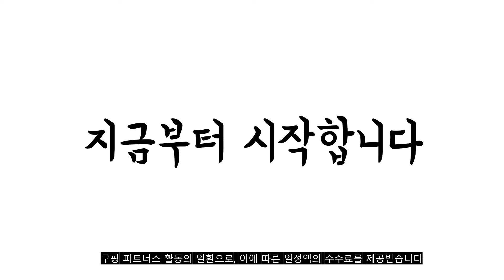광고 2022년 가장인기있는 한치낚시대 추천 판매순위 TOP10 가성비 평점 후기 비교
❤️❤️❤️광고 2022년 가장인기있는 한치낚시대 추천 판매순위 TOP10❤️❤️❤️
1위. #[허기자 TV 추천] 앵글러 디그니티 HEIMDAL MARK ll 쭈깅 쭈갑 낚시대 주꾸미 갑오징어 한치 무늬 오징어 두족류 헤임달 마크2 AD 애깅 에깅 루어, B145MH   [109,000원]

2위. 바낙스 한치마스터 낚시대, 네이비 [74,500원]

3위. 크레만 V7 브이세븐 베이트릴 선상 베이트릴 광어 문어 쭈꾸미 갑오징어 우럭 참돔 외수질, 우핸들, 기어비 4.8:1 [169,000원]

4위. NS 로드스알파 메탈리코 한치대 한치낚시대 [67,500원]

5위. #[ GODPOS 문어낚시대 ] 줄꼬임방지 초고탄성 고밀도 카본적용 선상에깅 전용낚시대 ( 무상 A/S ) 사은품드려요~~, GODPOS TAKOMONSTER 문어선상전용대   [54,500원]

6위. 크레만 어택트 드래거 엑스 X 100 200 선상 베이트릴 쭈꾸미 참돔 광어 문어 선상낚시 지깅릴 [J7 J8], 6.6:1, 우핸들 [149,000원]

7위. NS 엔에스 로드스 알파 메탈리코 한치낚시대, B-662MH-T [67,500원]

8위. MTF 스나이퍼 모리스타 한치 전용 낚시대 C190ML 한치대 오모리그 [52,920원]

9위. #[ 2022년 일본원사 PE 8합사줄 500M ] 일본수출용 고강도 고감도 초경량 프리미엄 합사줄 (사은품 다용도 카라비너 증정 ), 일본수출용 갓포스 PE 8합사 500M, 5.0호 멀티컬러   [29,900원]

10위. 바낙스 한치마스터 낚시대, 네이비 [71,900원]